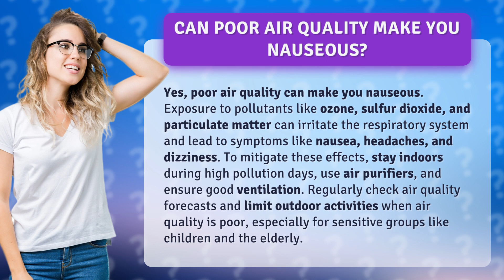Can poor air quality make you nauseous?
Can Poor Air Quality Make You Nauseous? • Poor Air Quality & Nausea • Discover how poor air quality can lead to nausea, headaches, and dizziness. Learn effective ways to mitigate these effects and protect your health.